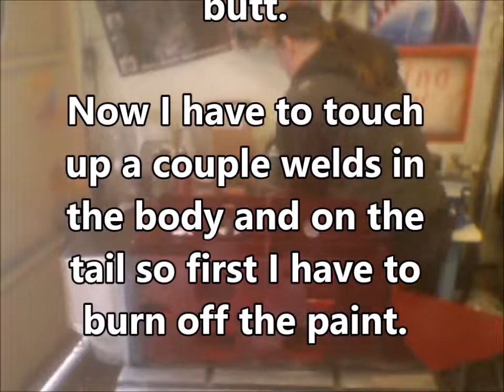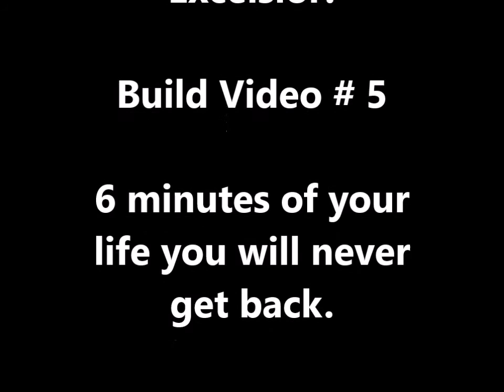Build Video #5 The one in which I weld & Grind.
Welding on and finishing the butt.